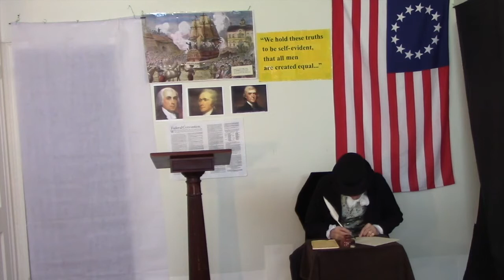Madison v Hamilton, Part 1: Friends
President Madison talks about his relationship with Alexander Hamilton. Part 1: Friends